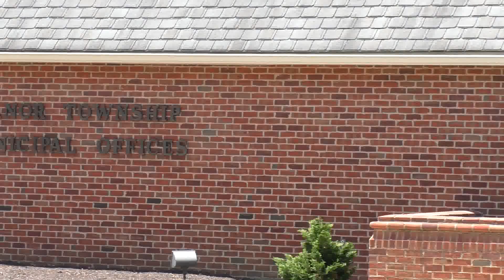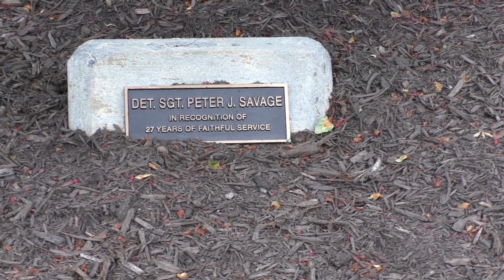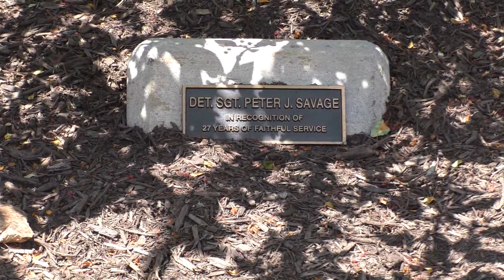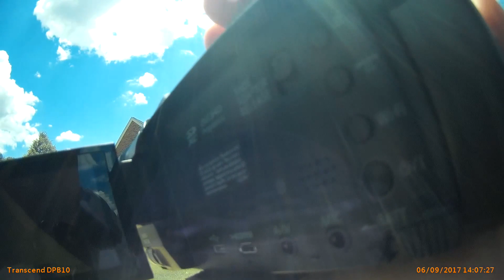1st Amendment Audit - June 9, 2017 - Manor Township Police Department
** PASS ** This is a video of a First Amendment audit of the police department for Manor Township in Lancaster County, Pennsylvania taken on Friday, June 9, 2017.

I was here not just for the audit itself but also to do some more dabbling in my new hobby of videography.  I also recently got a body camera and wanted to try it out along with my regular hand-held camera.  The body camera records in three-minute segments, and my connecting the segments may show up as a little jump or hiccup in the action.  I'm still working on my editing technique.

My actions did pique the interest of the police there, and they did come out to make contact.  The first officer (female) seemed a little annoyed, but the contact ended up being cordial.  I was even greeted by the township manager, Ryan Strohecker.  I was asked for identification as expected, and I declined.  However, no feathers were ruffled, and the officers acted professionally.  I consider this a "pass".